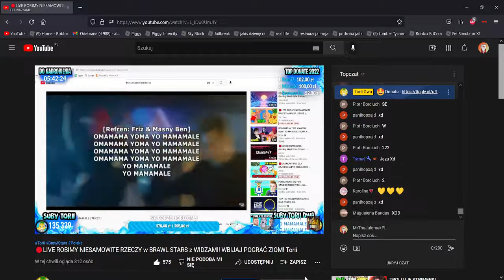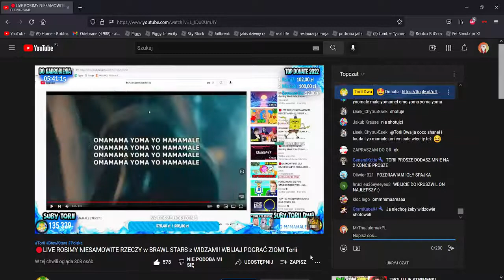TORII ŚPIEWA FRIZ X MASNY BEN - YO MAMALE (SHOT)